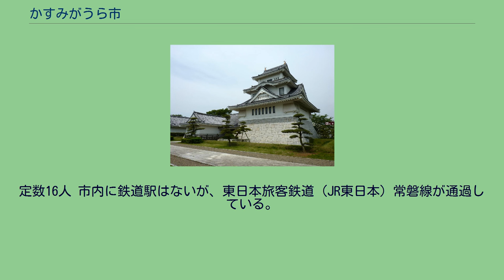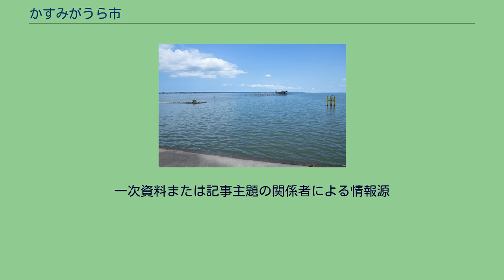かすみがうら市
かすみがうら市（かすみがうらし）は、茨城県の県南地域に位置する市。
霞ヶ浦に面した市。
いわゆる「平成の大合併」における新治郡霞ヶ浦町と千代田町の合併によって2005年（平成17年）に誕生した。
市名の由来は霞ヶ浦であるが、旧2町の公平を期する観点から、漢字表記は旧霞ヶ浦町への編入合併のイメージをさせることから旧千代田町への配慮と、平成の大合併によりひらがな表記の自治体が増えてきたことの影響も受けて、漢字表記を避けてひらがな市名となった。
ほかの市名候補には「かすみ市」、「にいはり市」、「ちよだ市」があった。
茨城県では4つのあるうちの3番目に命名されたひらがな市名で、表記6文字の市名は、茨城県つくばみらい市および鹿児島県いちき串木野市と並んで日本最長である。
かすみがうら市発足前 かすみがうら市発足後 千代田庁舎は2011年（平成23年）3月11日の東日本大震災によって被災したが改修により2013年（平成25年）8月19日に業務を再開した。
定数16人 市内に鉄道駅はないが、東日本旅客鉄道（JR東日本）常磐線が通過している。
常磐線神立駅の敷地は土浦市との市境にまたがっており（駅舎所在地は土浦市）、同駅の近くに市役所中央出張所や市営駐車場・駐輪場がある。
土浦市と石岡市・行方市を結ぶ路線バスが市内を経由し、地域最大の病院で土浦市おおつ野地区にある土浦協同病院や、東日本旅客鉄道（JR東日本）の土浦駅まで行ける。
しかし市内のコミュニティバスは、土浦協同病院や、東日本旅客鉄道（JR東日本）の土浦駅といった利用価値の高い施設まで直接到達できない。
かすみがうら市郷土資料館 木村家住宅 稲吉宿本陣 郵便番号は以下の通りとなっている。
一次資料または記事主題の関係者による情報源